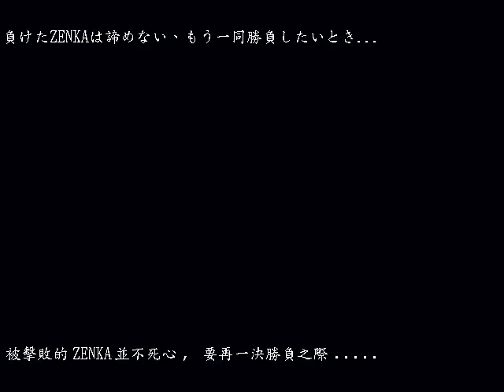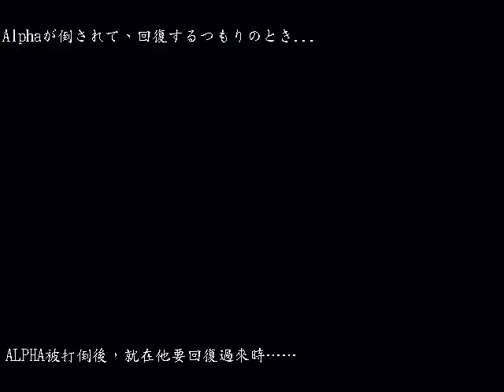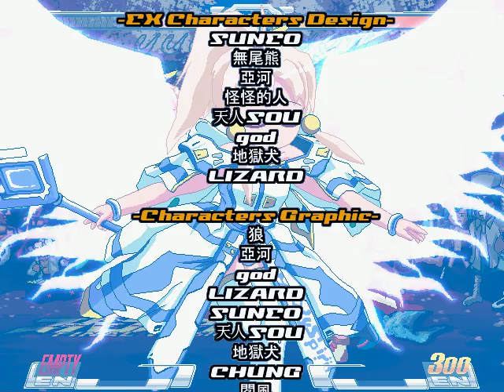SCWU: Yinan VS Final Bosses + Ending A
My gameplay using the character Yinan from the free videogame called Super Cosplay War Ultra. Fighting against the final bosses: Zenka, Zmega and Alpha. No damage taken. Includes all the scenes and the best ending (A) along with the credits. Dedicated to my cousin Ernesto, my nephew Pau and my friend Pikachu351 (they love this game as much as me) and also for every person that likes this game and/or cosplay. Special thanks to Alicuu and Neo Team F.K. for creating this fantastic and fun game, and YouTube for letting me upload this video. Hope you like this video. Enjoy it!

P.S. If someone knows the dialogues from all the characters on every scene, please let me know. I want to put the translation as subtitles. It will be really appreciated. Get assured I will credit you for that.